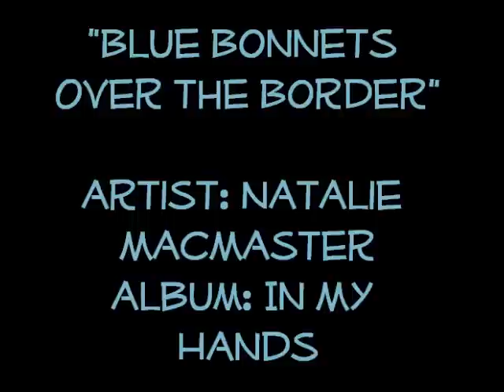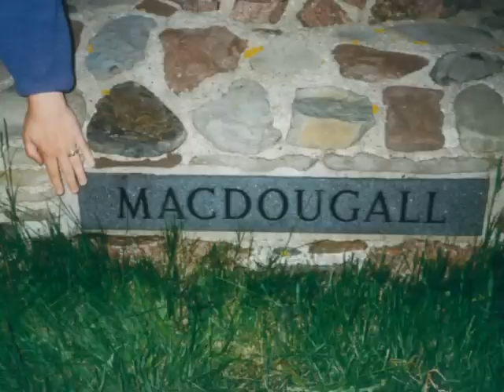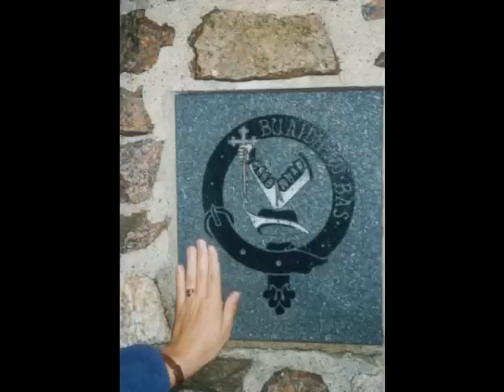Nova Scotia Stacey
Photos from our numerous trips to Nova Scotia, Canada